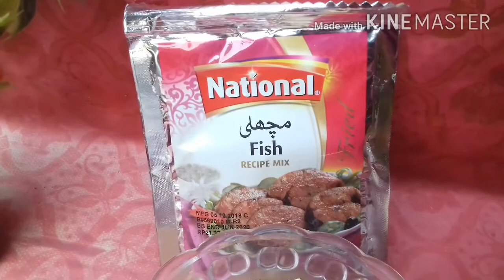Lahori Fish Fry Recipe By Bismillah Food and Tips❤/Quick and easy recipe/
Assalam.o.alaikum. !! 💙💛💙

Everyone  loves this, LAHORI FRY FISH 🐟 it's a must try for  all.
               So give it a  try...!! 💖

Allah Bless  US ❤

         ALLAH  HAFIZ 💟